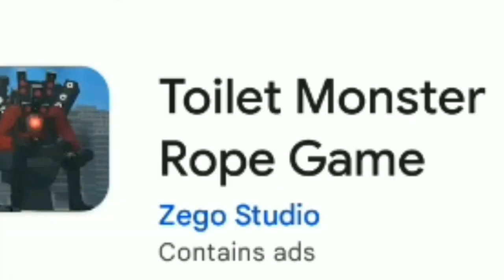skibidi toilet 1 new season (June 2023)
Skibidi Toilet 1 - 5 All Episodes|| DART LAUNCHER CAMERAWOMEN ||

7/25, 7:56 PM] arslangn576: BanBan Kingdom 3D
[7/25, 7:57 PM] arslangn576
[7/25, 7:58 PM] arslangn576: DaFuq!?Boom!
[7/25, 7:59 PM] arslangn576:# Hornstromp Games
[7/25, 8:01 PM] arslangn576:# ILOG AME
T